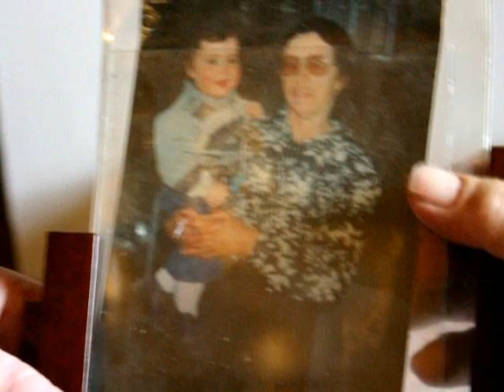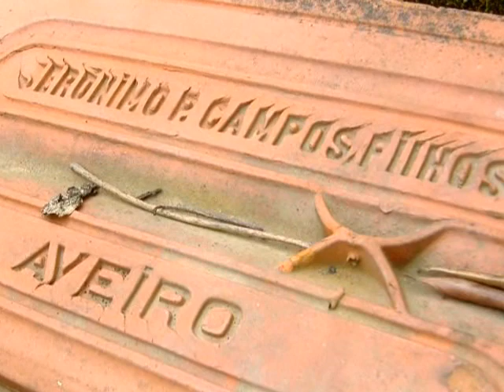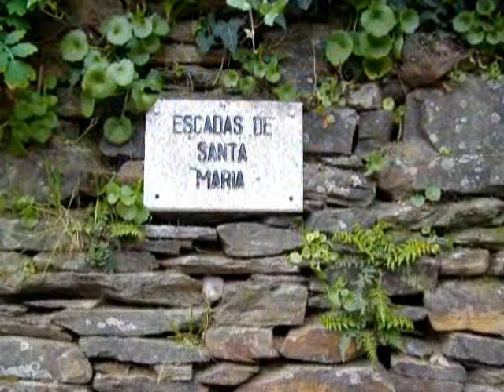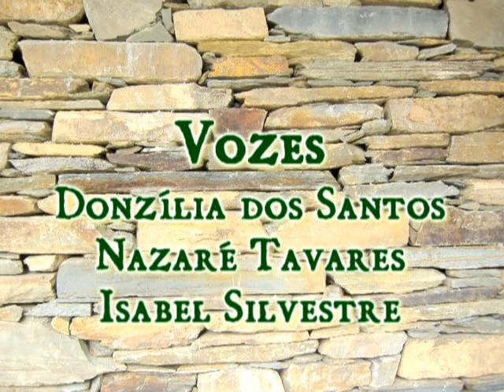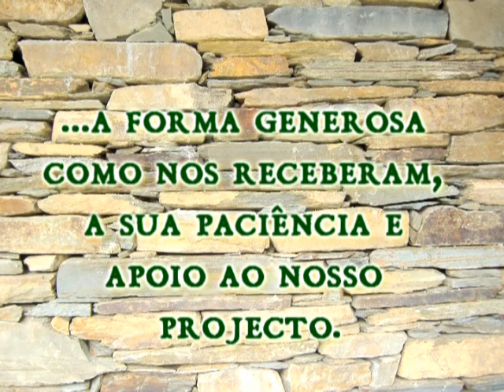Pão e Nascimento (Bread and Birth)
Documentary created in Nodar, Portugal, in 2007 as part of a residency at Binaural Media. It celebrates mother and daughter, local culture and geography, and a sense of time and place. It was first presented in the village of Nodar in April 2007.